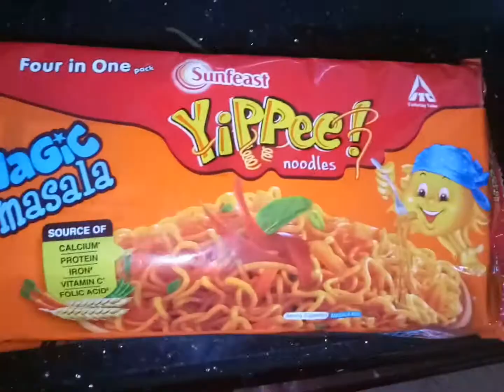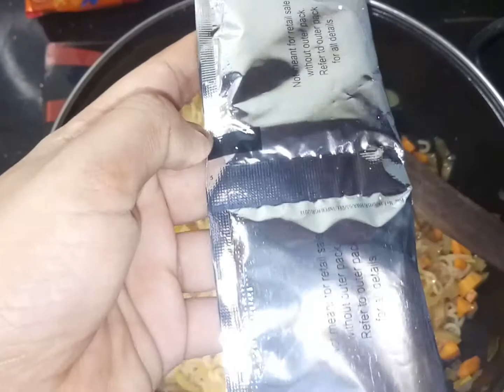ഒരു കിടിലൻ നൂഡിൽസ് മസാല || tasty noodles masala ♥️♥️😍👍😋